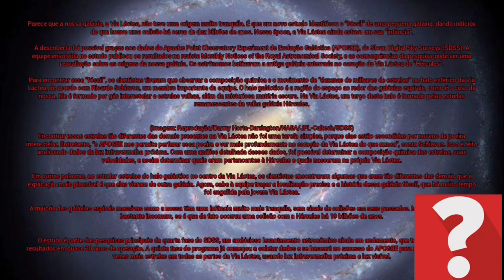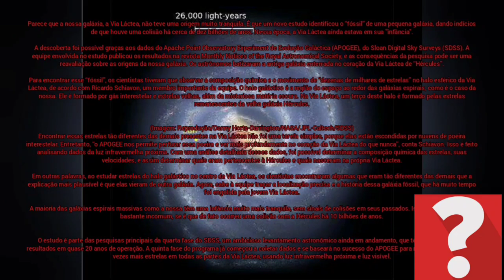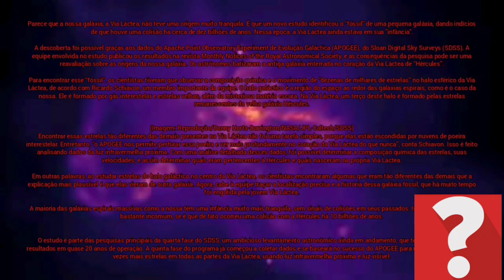"Fóssil" de antiga galáxia sugere que a Via Láctea teve origem incomum, notícias da semana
Parece que a nossa galáxia, a Via Láctea, não teve uma origem muito tranquila. É que um novo estudo identificou o “fóssil” de uma pequena galáxia, dando indícios de que houve uma colisão há cerca de dez bilhões de anos. Nessa época, a Via Láctea ainda estava em sua "infância".

A descoberta foi possível graças aos dados do Apache Point Observatory Experiment de Evolução Galáctica (APOGEE), do Sloan Digital Sky Surveys (SDSS). A equipe envolvida no estudo publicou os resultados na revista Monthly Notices of the Royal Astronomical Society, e as consequências da pesquisa pode ser uma reavaliação sobre as origens da nossa galáxia. Os astrônomos batizaram a antiga galáxia enterrada no coração da Via Láctea de “Hércules”.

Para encontrar esse “fóssil”, os cientistas tiveram que observar a composição química e o movimento de “dezenas de milhares de estrelas” no halo esférico da Via Láctea, de acordo com Ricardo Schiavon, um membro importante da equipe. O halo galáctico é a região do espaço ao redor das galáxias espirais, como é o caso da nossa. Ele é formado por gás interestelar e estrelas velhas, além da misteriosa matéria escura. Na Via Láctea, um terço deste halo é formado pelas estrelas remanescentes da velha galáxia Hércules.

(Imagem: Reprodução/Danny Horta-Darrington/NASA/JPL-Caltech/SDSS)
Encontrar essas estrelas tão diferentes das demais presentes na Via Láctea não foi uma tarefa simples, porque elas estão escondidas por nuvens de poeira interestelar. Entretanto, “o APOGEE nos permite perfurar essa poeira e ver mais profundamente no coração da Via Láctea do que nunca”, conta Schiavon. Isso é feito analisando dados da luz infravermelha próxima. Com uma análise detalhada desses dados, foi possível determinar a composição química das estrelas, suas velocidades, e assim determinar quais eram pertencentes à Hércules e quais nasceram na própria Via Láctea.

Em outras palavras, ao estudar estrelas do halo galáctico no centro da Via Láctea, os cientistas encontraram algumas que eram tão diferentes das demais que a explicação mais plausível é que elas vieram de outra galáxia. Agora, cabe à equipe traçar a localização precisa e a história dessa galáxia fóssil, que há muito tempo foi engolida pela jovem Via Láctea.

A maioria das galáxias espirais massivas como a nossa têm uma infância muito mais tranquila, sem sinais de colisões em seus passados. Isso torna a Via Láctea bastante incomum, se é que de fato ocorreu uma colisão com a Hércules há 10 bilhões de anos.

O estudo é parte das pesquisas principais da quarta fase do SDSS, um ambicioso levantamento astronômico ainda em andamento, que tem trazido grandes resultados em quase 20 anos de operação. A quinta fase do programa já começou a coletar dados e se baseará no sucesso do APOGEE para medir espectros de dez vezes mais estrelas em todas as partes da Via Láctea, usando luz infravermelha próxima e luz visível.